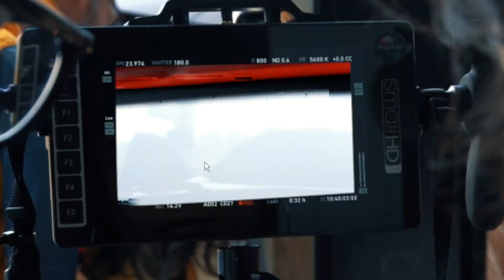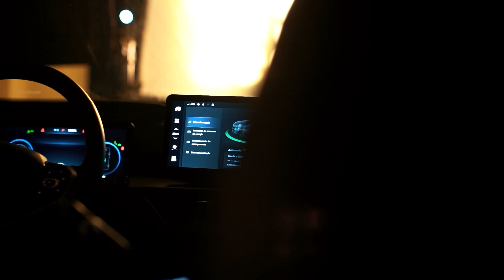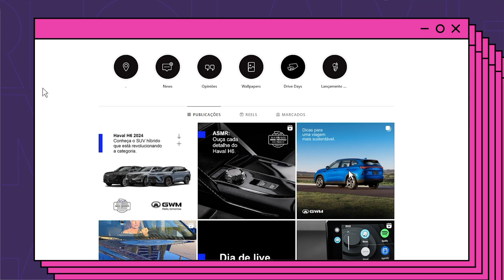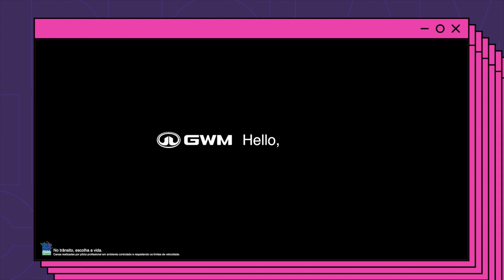Making Of: "Paródia" com criação da agência Asia para GWM - Haval H6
Reclamers, preparem-se para um exclusivo Making Of!

Vamos mostrar todos os detalhes dos bastidores de ‘Paródia’ que traz como inspiração uma famosa campanha dos anos 90, produzida para o novo  ‘Haval H6', pertencente à GWM, produzida pela agência Asia. Fiquem ligados para conferir em primeira mão todas as curiosidades desse projeto criativo!

‘Haval H6’ chega para revolucionar o mercado brasileiro! Essa nova tecnologia de carros eletrificados combina um motor de combustão interna com um motor elétrico, proporcionando uma maior eficiência energética e reduzindo a dependência de combustíveis fósseis!

Tecnologia, inovação, economia e sustentabilidade andando juntos!

O Reclame não ficaria de fora dessa superprodução e você confere tudo que rolou por trás das câmeras.

Vem de REC! 🎬